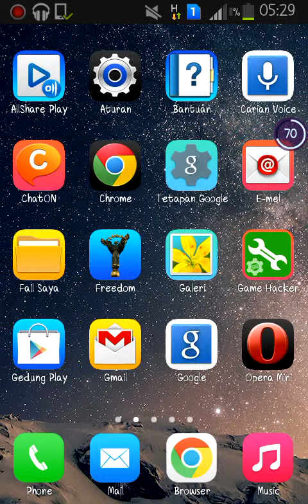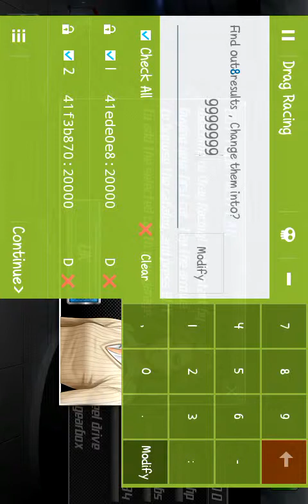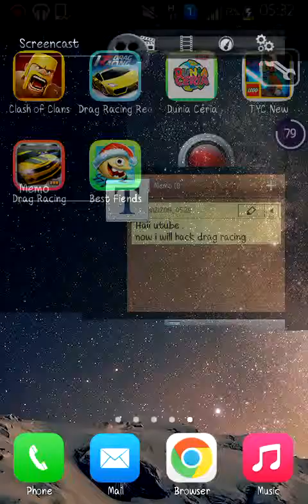Drag Racing Hack Rp And Moeny (ROOT)